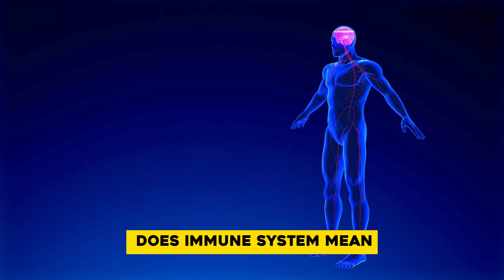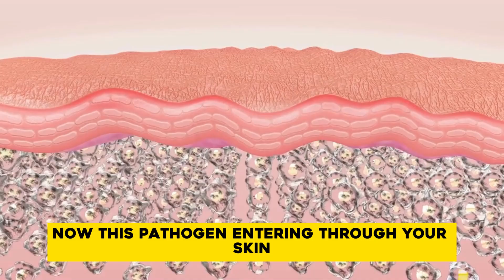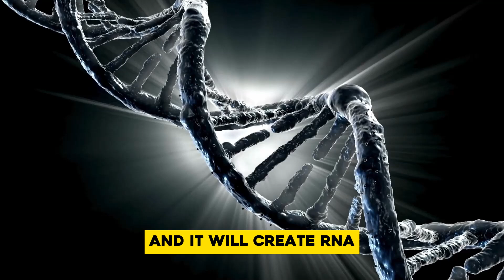Build Strong Immunity Naturally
Develop your immunity by understanding the science behind it...